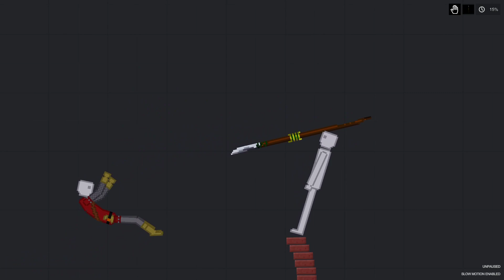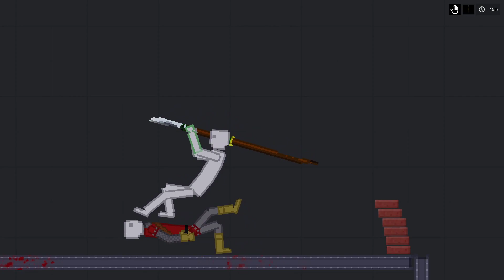People Throwing Each Other Into Spike Pits in People Playground